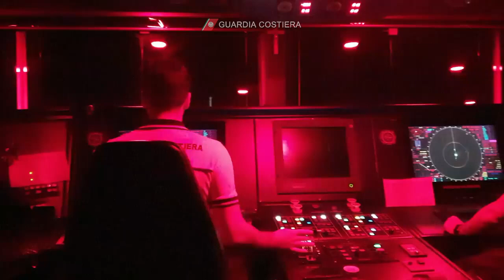Capodoglio impigliato in una rete di pesca illegale alle Isole Eolie: le operazioni per liberarlo